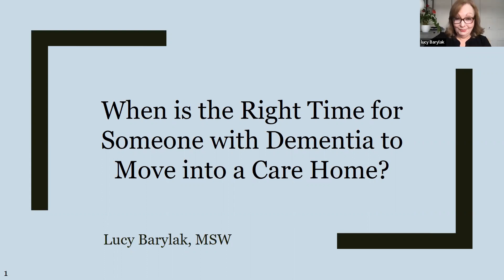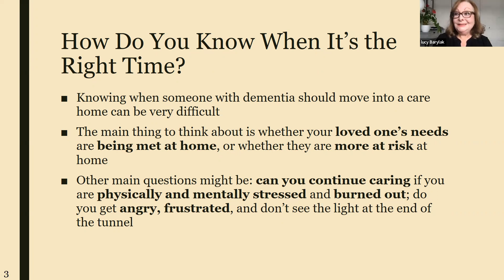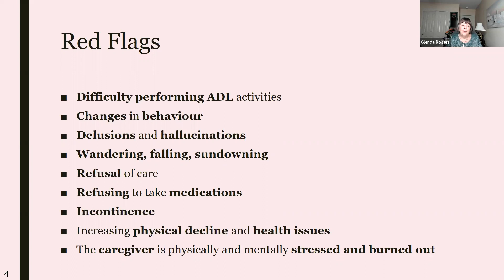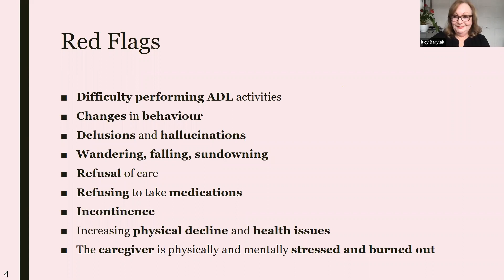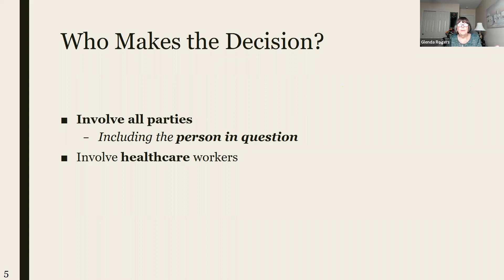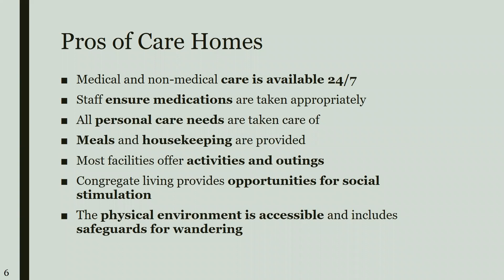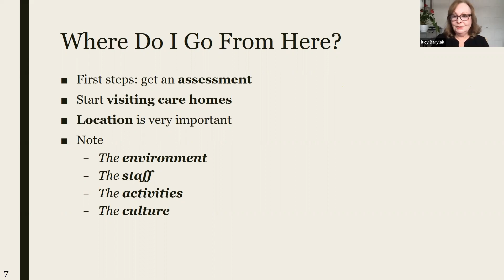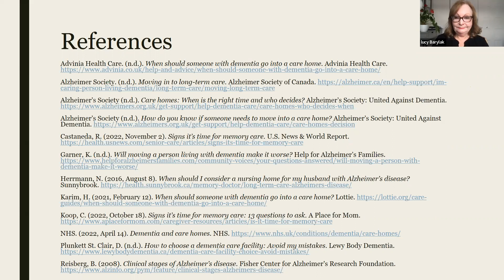When is the right time for someone with Dementia to move into a care home? with Lucy Barylak Feb 15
Join Lucy as she discusses when is the right time, how and who should make that decision and the pros and cons of long term care facilities. At the end of this session, for those that are interested, Lucy will stay on the line and offer personal support. This part of the program will not be recorded.